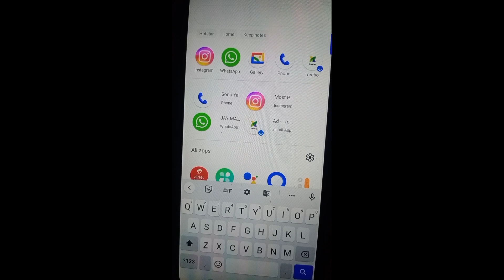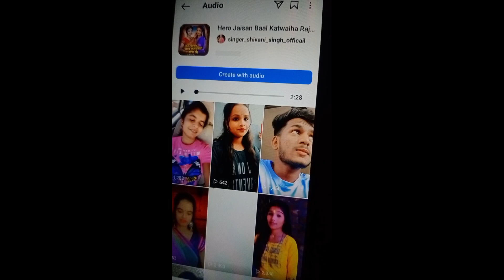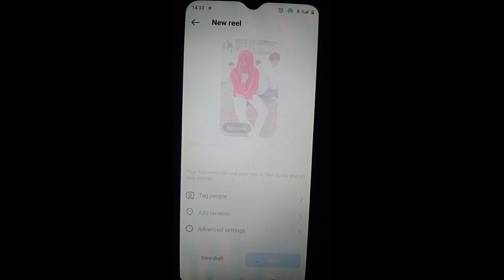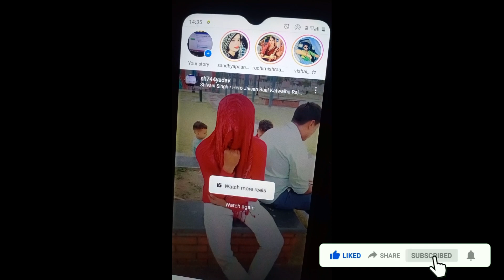Instagram par photo se video kaise banaye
Your Queries -:
instagram par photo se video kaise banaen
instagram par photo se reels video kaise banaye
instagram par photo se reels kaise banaye
instagram par photo se video kaise banaye gane ke sath
instagram par photo se video kaise banaye music ke sath
instagram par photo par song kaise lagaye instagram photo video kaise banaye new trend
instagram me photo se video kaise banaye new trending
instagram me photo par song kaise lagaye